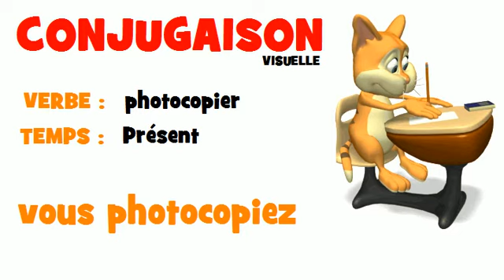FRENCH VERB = photocopier = Présent